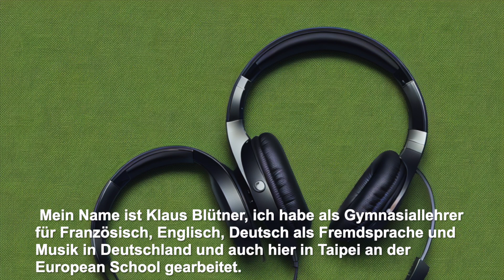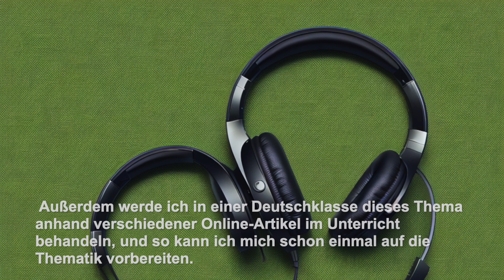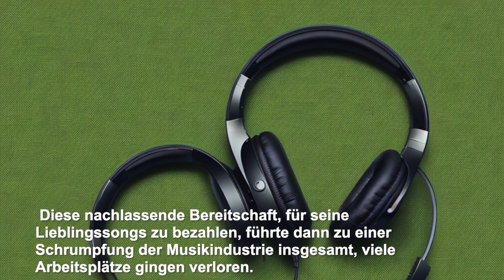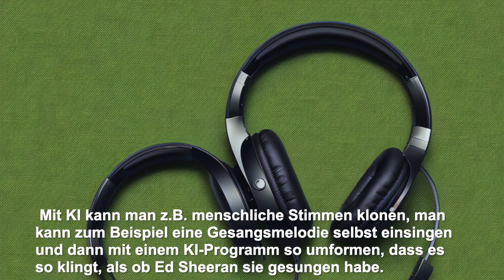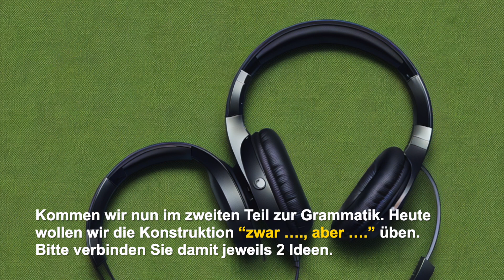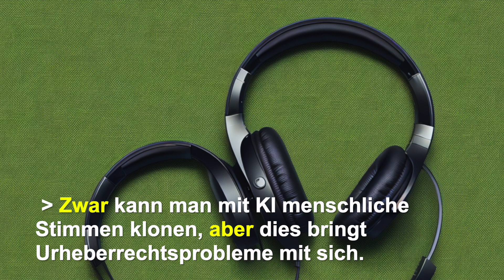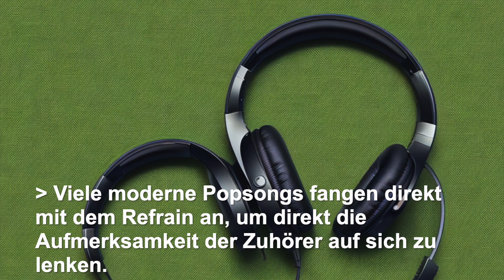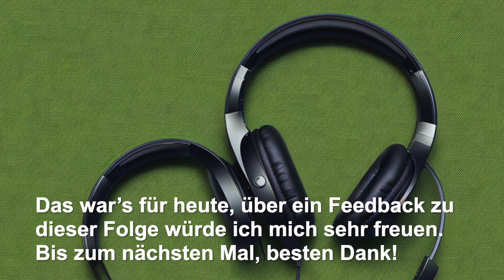Popmusik Im Wandel (Deutscher Kultur-Podcast DaF B1-C2 Folge 18)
Was hat sich verändert in der Popmusik der letzten Jahrzehnte? Eine ganze Menge, wie ihr heute im Podcast erfahren werdet! Dazu üben wir Satzstrukturen mit "zwar ..., aber ..." und wir haben einen kleinen Test ganz am Ende!